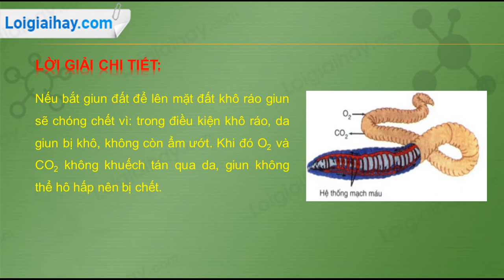Trả lời câu hỏi số 3 trang 75 SGK Sinh học 11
Nếu bắt giun đất để lên mặt đất khô ráo, giun sẽ bị nhanh chết. Tại sao? .